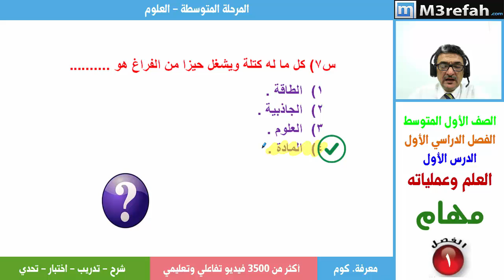علوم: العلم وعملياته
مهام: العلم وعملياته